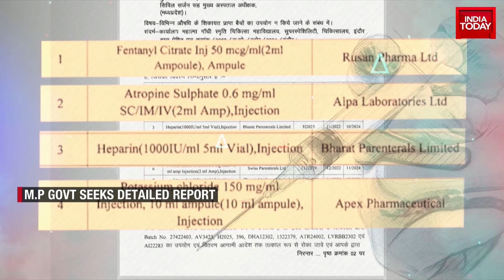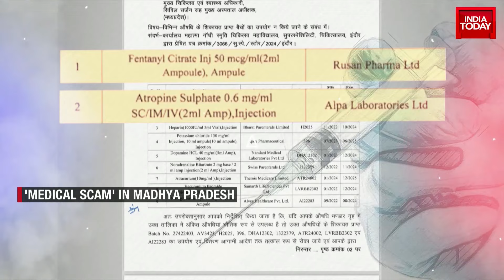Get Real India Story: Substandard Medicines Found In Hospitals; MP Govt Seeks Detailed Report